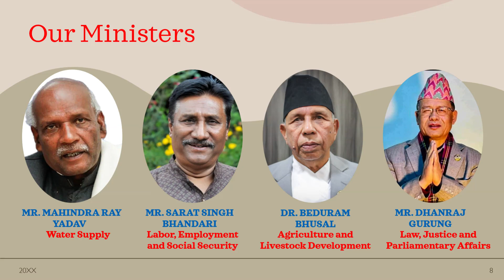Our Leader - Know Leaders & Ministers of Nepal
In this exciting video, we introduce you to the remarkable group of ministers who are dedicated to shaping our country's future.

Hon’ble Prime Minister
1. Mr. Puspa Kamal Dahal ‘Prachanda’
Prime Minister

Hon’ble Deputy Prime Minister
2. Mr. Purna Bahadur Khadka
Defence
3. Mr.Narayan Kaji Shrestha
Home Affairs

Hon’ble Minister
4. Dr. Beduram Bhusal
Agriculture and Livestock Development
5. Mr. Dhanraj Gurung
Law, Justice and Parliamentary Affairs
6. Mr. Ashok Kumar Rai
Education, Science and Technology
7.Mr. Sarat Singh Bhandari
Labor, Employment and Social Security
8. Mr. Prakash Sharan Mahat
Finance
9. Mr. Mahindra Ray Yadav
Water Supply
10. Mr. Shakti Bahadur Basnet
Energy, Water Resources and Irrigation
11. Mr. Narayan Prakash Saud
Foreign Affairs
12. Ms. Rekha sharma
Communications and Information Technology
13. Mr. Mohan Bahadur Basnet
Health and Population
14. Mr. Sudan Kirati
Culture, Tourism and Civil Aviation
15. Mr. Amanlal Modi
Federal Affairs and General Administration
16. Mr. Prakash Jwala
Physical Infrastructure and Transport
17. Ms. Ranjita Shrestha
Land Management, Cooperatives and Poverty Alleviation
18. Mr. Ramesh Rijal
Industry, Commerce and Supplies
19. Ms. Sita Gurung
Urban Development
20. Mr. Dig Bahadur Limbu
Youth and Sports
21.  Mr. Surendra Raj Acharya
Women, Children and Senior Citizens
22. Mr. Birendra Prasad Mahato
Forests and Environment